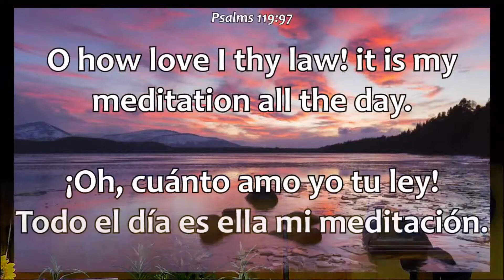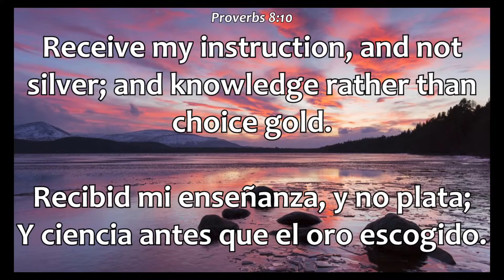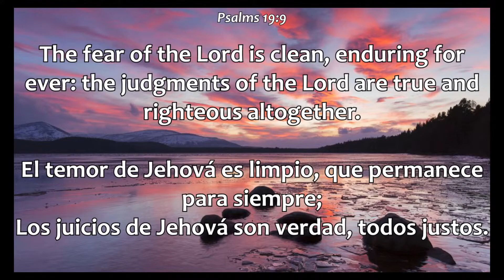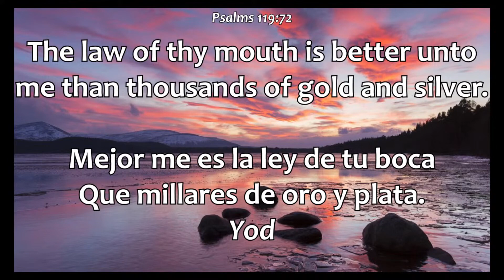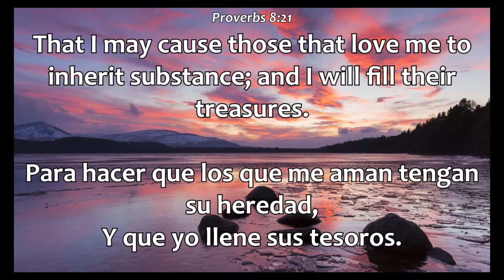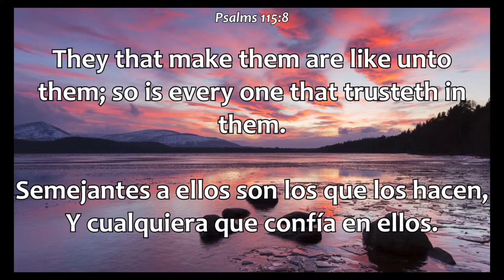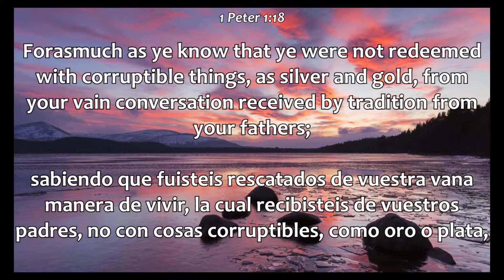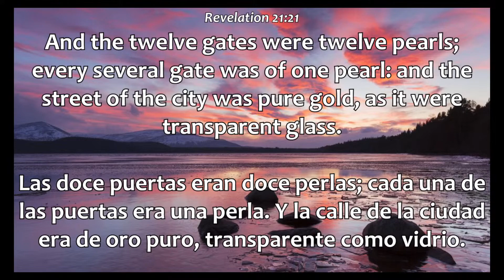Lesson For Sabbath, September 7, 2024 Gold